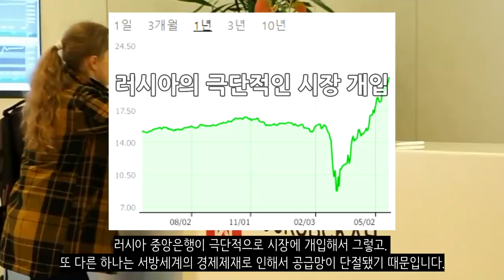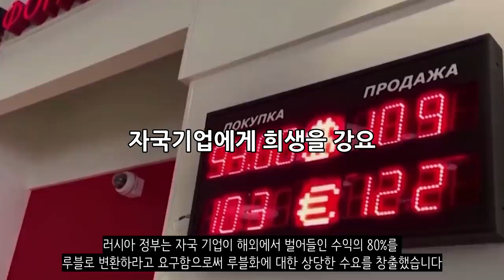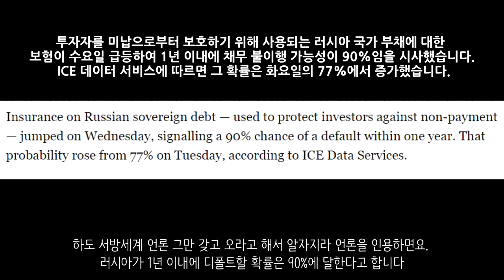러시아 경제는 망했다_[센서 스튜디오]